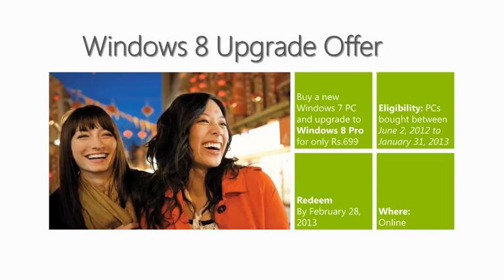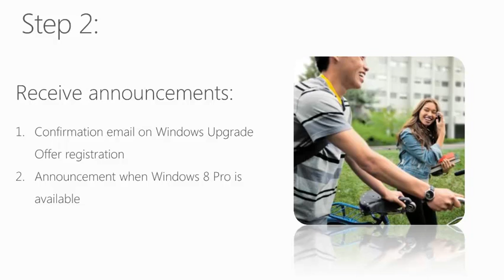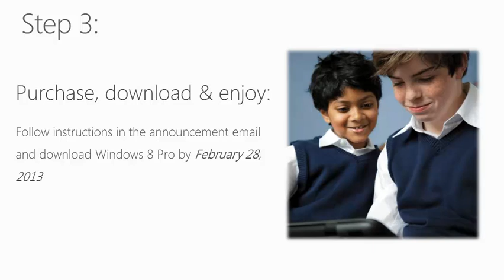Windows 8 Upgrade Offer Video English